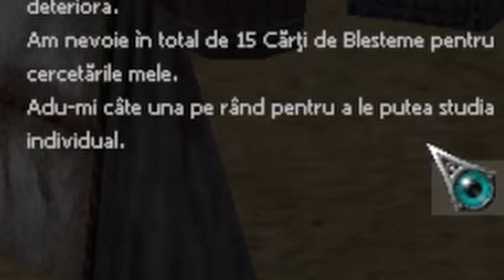CUM SA DUCI LA BIOLOG | METIN2 TUTORIAL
🟣Metin2, un joc care ne-a mancat copilaria a multora dintre noi si care mananca tineretea si batranetea altora (pana si banii , casa , nevasta , copii etc)

🟣Ai stat vreodata pe ganduri si ti-ai zis "mi-as dori sa duc si eu la biolog dar nu stiu cum..". Noroc ca sunt aici sa te salvez

🟣Acest tutorial iti arata pas cu pas ce trebuie sa faci ca sa duci la biolog

Nu luati in serios clipul acum lol

🟣Specificatiile mele :
☃️Procesor : Intel Core i5-10400F 2.9GHz
☃️Memorie : 16GB DDR4 2665MHz [G.Skill Aegis]
☃️Placa video : RTX 2060 Super 6GB [Palit]
Periferice :
☃️- tastatura HyperX Alloy Origins Core
☃️- casti SteelSeries Artics 5
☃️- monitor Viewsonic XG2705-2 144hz